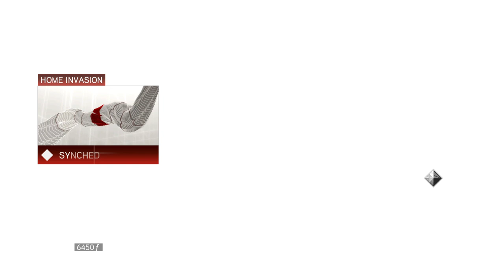Blood On The Sheets - Assassins Creed 2 - Assassin's Creed The Ezio Collection ep92